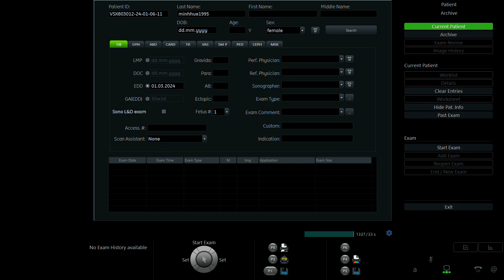TRƯƠNG THỊ MINH HUẾ 1995